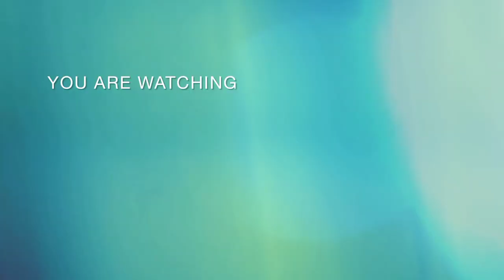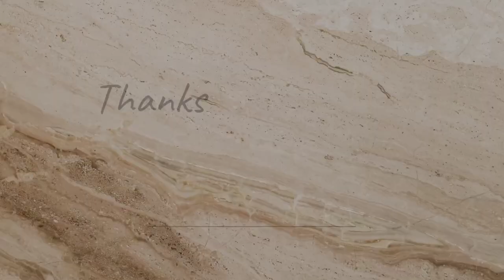ভদ্রেশ্বর বইমেলা পার্ট 2||2022||আমাদের ডান্স কেমন ছিল?? Bhadreswar vlog part 2||Sanjukta vlogger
Hey guys welcome to my channel Sanjukta vlogger...Please watch my full video and say how it is??I showing my dance program days. It's vlog part 2. if you like this then like,comment ,share and subscribe my channel for more videos .click the bell icon for new video notification alert.

,videosong,voiceover,bengalivlogger,bengalivlog,ringtone,whatsapp status,sanjukta vlogger,dance performance,cover,hairstyle,saree style,basantabatase,ogokisoraji,sonogodokhinohawa,ajkhelabhangarkhela
,makeuplook,bhadreshwarer vlog,eyemakeup,videosong,voiceover,bengalivlogger,bengalivlog,ringtone,whatsapp status,sanjukta vlogger,dancemakeuplook,bhadreshwarer vlog,basantabatase,ogokisoraji,sonogodokhinohawa,ajkhelabhangarkhela
,eyemakeup,videosong,voiceover,bengalivlogger,bengalivlog,ringtone,whatsapp status,sanjukta vlogger,dance performance,cover,hairstyle,saree style, performance,cover,hairstyle,saree style
dance performances,ringtone2022,vlogging
basantabatase,ogokisoraji,sonogodokhinohawa,ajkhelabhangarkhela

Musician: @iksonmusic

Song

Basanto Batase

Artist

Iman Chakraborty

Album

Basanto Batase

SHOW LESS

AllAsian musicRelatedRecently uploadedWatched

Song

Ogo Kishor Aji

Artist

Jayati Chakraborty

SHOW LESS

AllIndian MusicRelatedRecently uploadedWatched

Album

Tagorespeare

Song

Aaj Khela Bhangar

Artist

Indrani Sen

Album